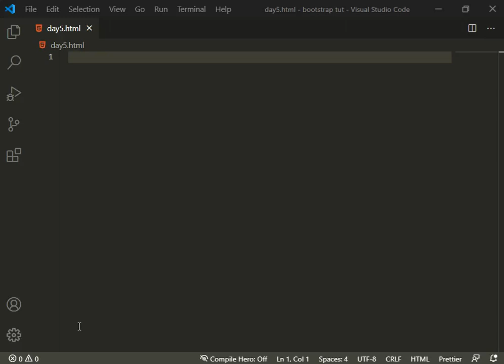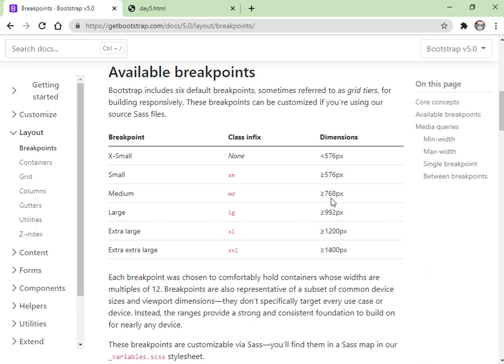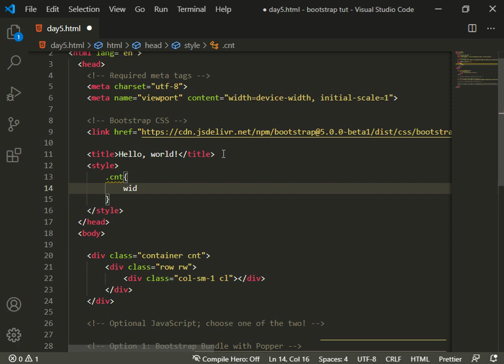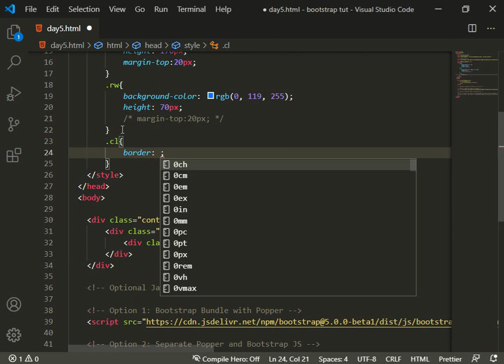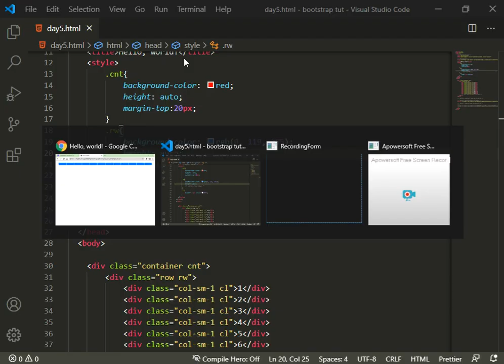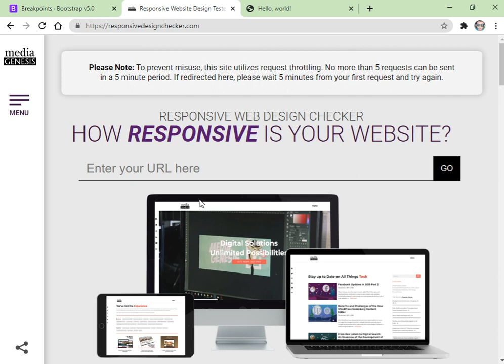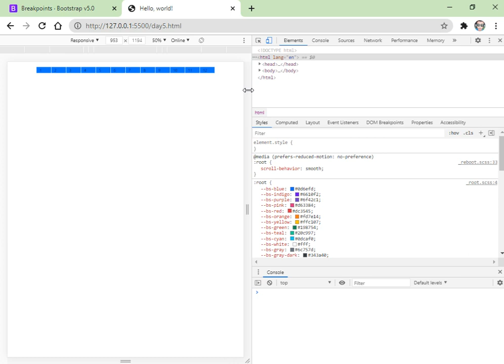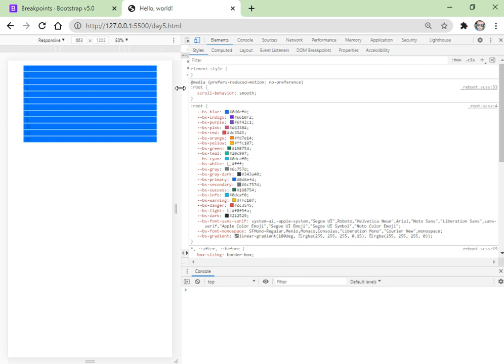Breakpoints In Bootstrap || EXCELLENT CODE WITH AJ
more special videos for web development